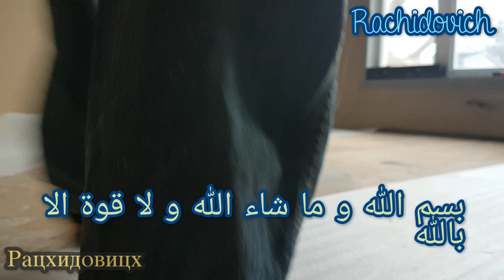My first time to do a laminate flooring installation in my living room, رتين رجل أفريقي/ كندي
Even if I do not have tools & kits to do this job but I tried to do a good job as I can.
I never did it but I learnt from a video on youtube ☺ I think am a good student , so what do you think my friends ??